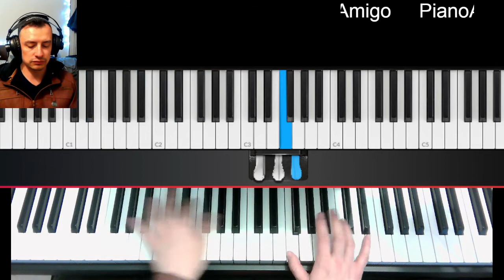Way Maker (Aquí estás) Tutorial piano paso a paso explicado. Milagroso haces camino estas obrando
Hacedor de caminos
Way maker
Aquí estás, sanando mi corazón
Milagroso abres caminos

Aprende a tocar esta bella canción en el piano con explicaciones paso a paso nivel principiante básico. Piano música cristiana. Melodía y Acordes con letra

Aquí estás
Te vemos mover
Te adoraré
Te adoraré

Compositores: Sinach